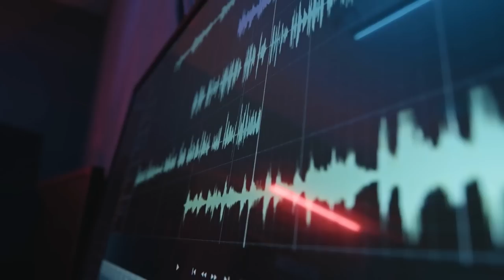Cage Diver LOSES ARM to 18 Foot Great White Shark!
It was a bright, sunny morning, and the Pacific Ocean was as calm and serene as always. One of the town’s most influential researchers, Katherine Wilson, was ready to dive into the water in her metallic cage. She was a master in diving and was almost ready for her research expedition. She had to look for the coral reefs in the middle of the ocean and determine their impact on the sea inhabitants.

On the 28th of July 1965, Katherine fearlessly plunged into the water, defying the perception of her fragility. Despite her appearance, she proved far stronger and more resilient than anyone had imagined.

Everything was going according to their expectations. Captain Jack was accompanying Katherine in this expedition. Both were fulfilling their temptations of diving in the middle of marine inhabitants when suddenly, the cage moved with a jerk.